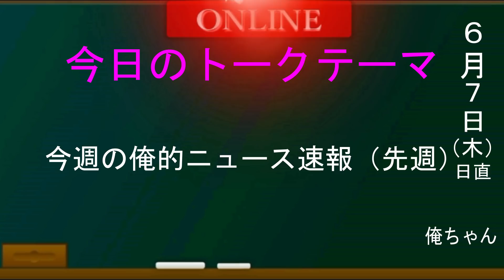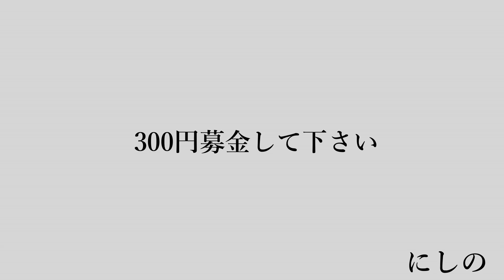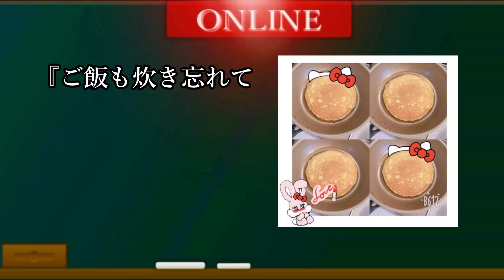【キンコン西野大炎上】３億の借金があると嘘をつき募金をお願いした結果・・・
沢山の質問ありがとうございました！(^_-)-☆

30秒紹介応募メールアドレス

人気動画
音楽
フリーBGM（音楽素材）Losstime Life
効果音ラボ